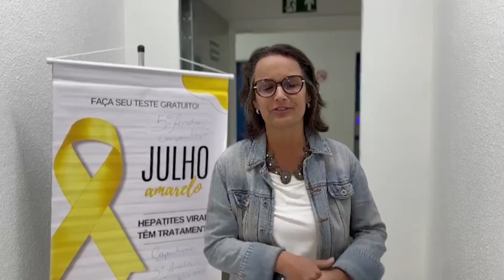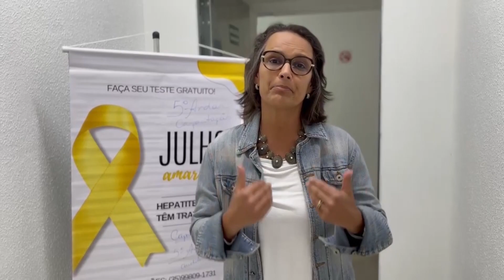CAPACITAÇÃO ESTÉTICA E CUIDADOS PESSOAIS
Capacitação para Profissionais de Estética e Cuidados Pessoais é realizada em Poços de Caldas.